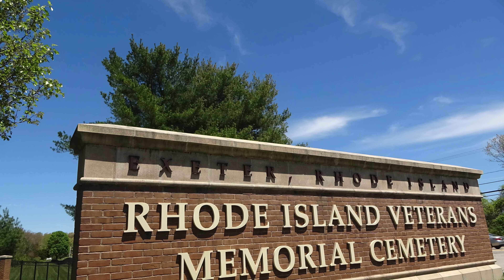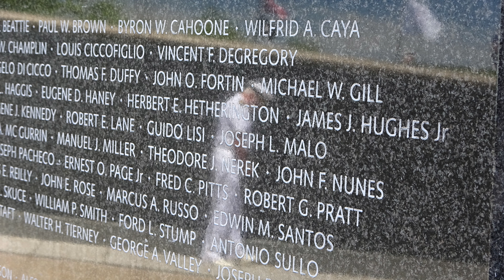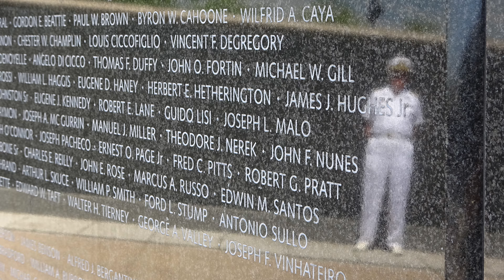Echotaps 2019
Armed Forces Day at the Rhode Island Veterans Memorial Cemetery.